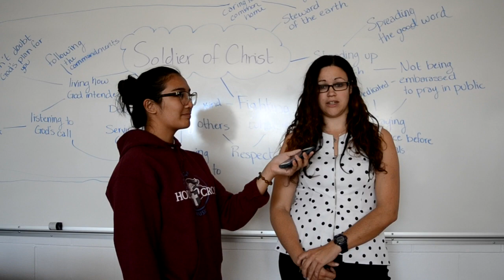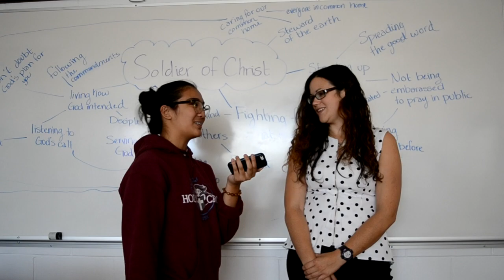New Teachers at HC!